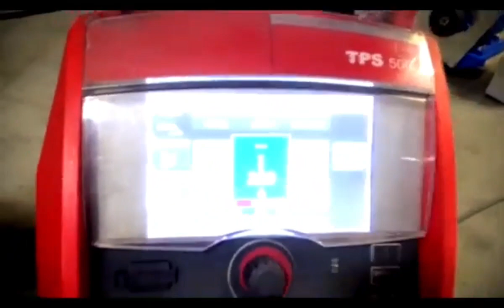Mag weld on G4 1 in 2021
I have this Gaifer 4 1 in 2021 welded